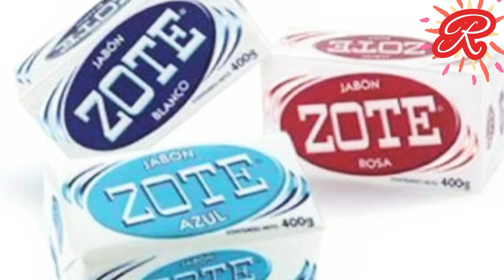Jabón Zote: ¿Cuál es su origen y de qué está hecha la barra más famosa?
Este producto ya forma parte de la identidad mexicana, ¿quieres saber por qué el Jabón Zote es tan popular? Te contamos.